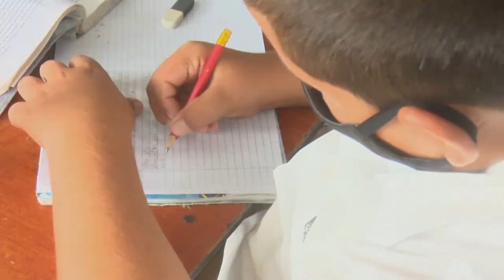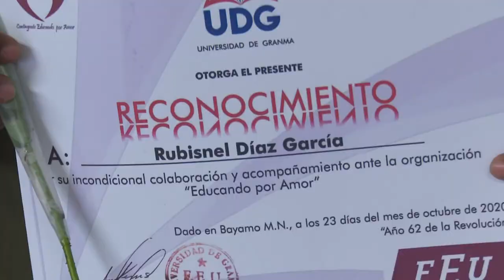Contingente de universitarios de Granma apoyarán la docencia en el venidero curso escolar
Desde el 2014 la Federación Estudiantil Universitaria convoca a sus miembros a la iniciativa Educando por amor. La misma consiste en aliviar el déficit de profesores en diversas provincias del país con el aporte consiente de los universitarios en las aulas. Como parte de este proyecto, un contingente de jóvenes de la Universidad de Granma apoyarán la docencia en instituciones educativas de la enseñanza secundaria de este oriental territorio, el próximo curso escolar.